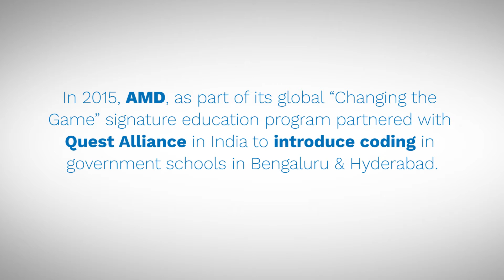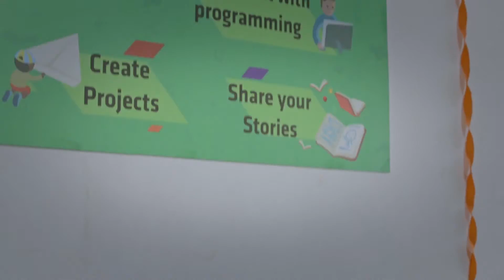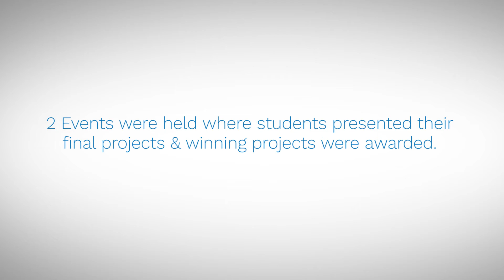Changing the Game: Coding in Schools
In 2015, AMD, as part of its global “Changing the Game” signature education program partnered with QUEST Alliance in India to introduce coding in government schools in Bengaluru & Hyderabad.

We used Scratch which is a free visual programming language designed by the MIT Media Lab.